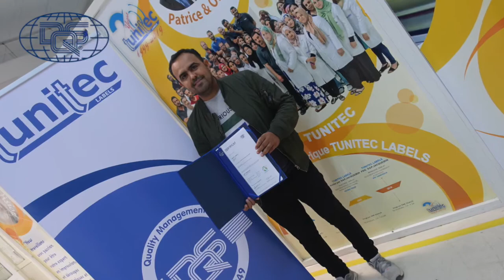Tunitec Labels : Certification IATF 16949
Alliant technologie et savoir-faire, Tunitec Labels est devenue le partenaire stratégique des plus grandes marque dans le domaine du marquage industriel, de l'impression, et de la découpe technique... Certifiée IATF 16949, elle assure un contrôle de qualité qui frôle la perfection ! 💯 💯
Toutes nos félicitations à l'équipe Tunitec, et à leur tête, M. Zine Dgachi et M. Anis Othmani ! 👏🏽👏🏽